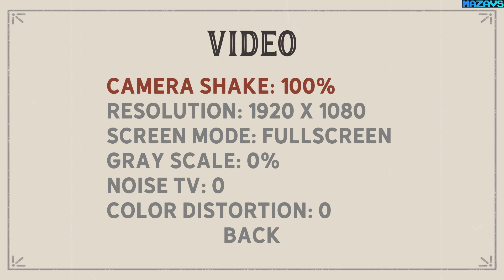Biscuitts 2 | Early Access | GamePlay PC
Biscuitts 2 is a punishing jumping game. With practice, you'll be able to jump, but explore with care; a single missed jump could lead to a long fall back down.

In this game you will jump from platform to platform to get as high as possible, in a constant challenge not to fall and start all over again from the beginning.

The gameplay is clear and simple. You control a character where you can walk left or right and you need to jump over the platforms to try to climb as much as you can.
Do you accept the challenge?

Between 20 minutes with speedrun or hours of agonizing gameplay, depending. The median time to finish for my playtesters was 4 hours.

Features and Content
Online Cross-platform Multiplayer
Two Characters to choose and play

Cross Platform Multiplayer
We worked hard to release cross-platform functionality, where you can play with your PC, or you can play with phone device, even multiplayer online with your friends.

Controller Support
This game has Full Controller Support.

16 Gb TEAM DDR3-2400 2x8GB
ASUS DUAL-RTX2070-8G
27"AOC e2795Vh